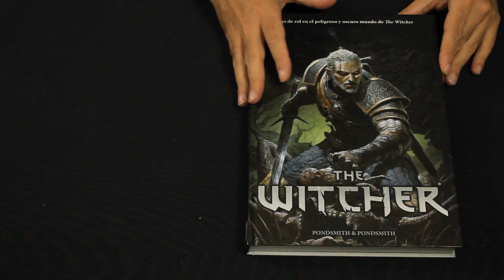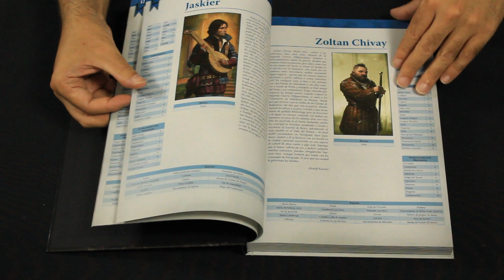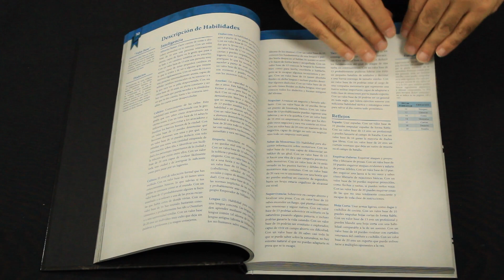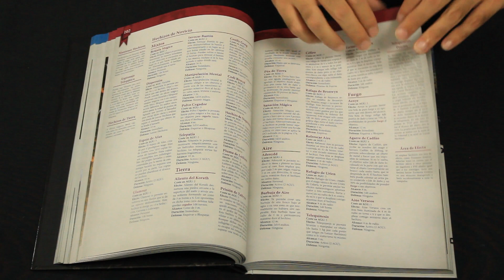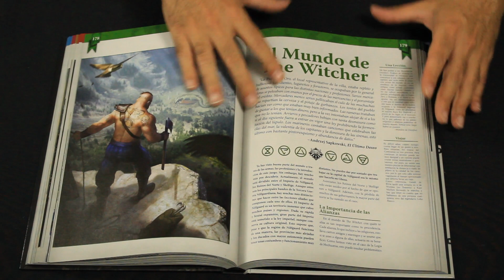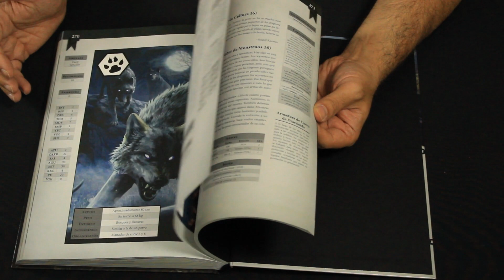Conociendo The Witcher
Reseña de The Witcher. ¿Quieres saber cómo se juega? Te lo contamos...

Entra en el mundo de The Witcher con el juego de rol.